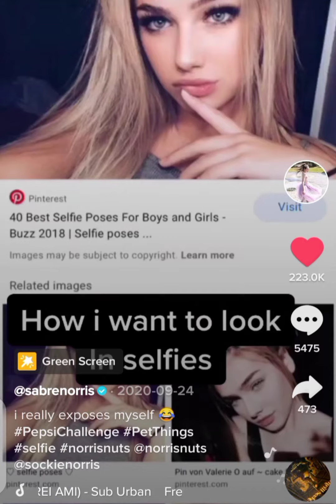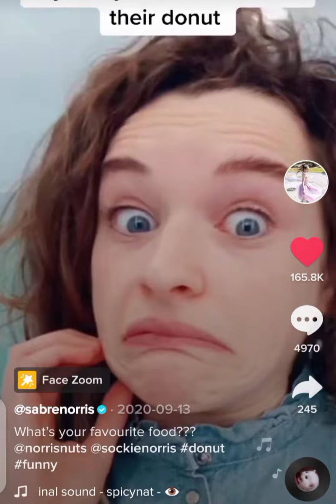MOST RECENT TIKTOKS OF SABRE NORRIS